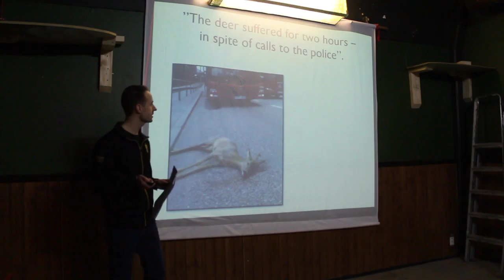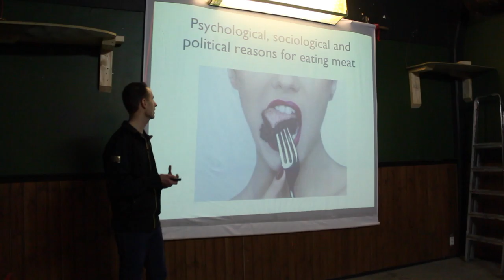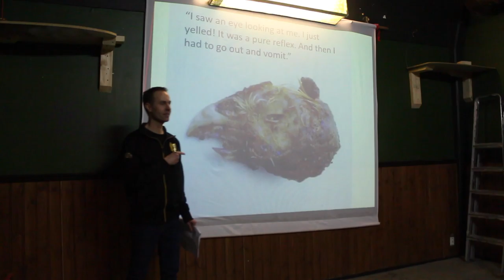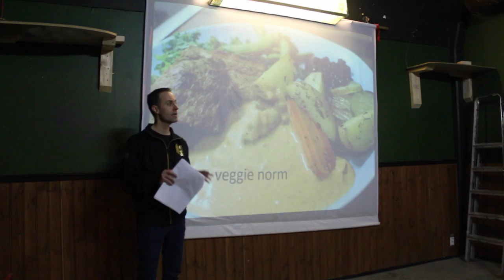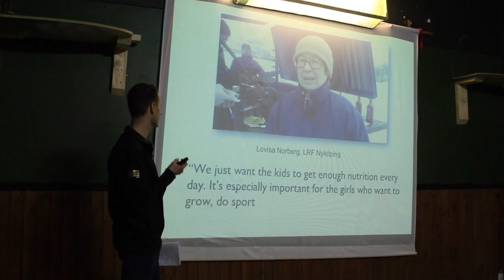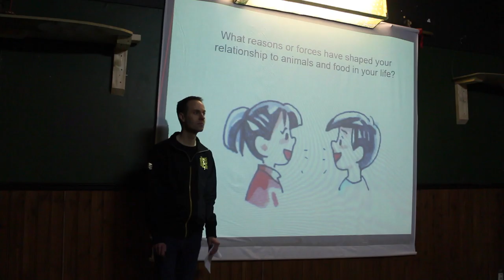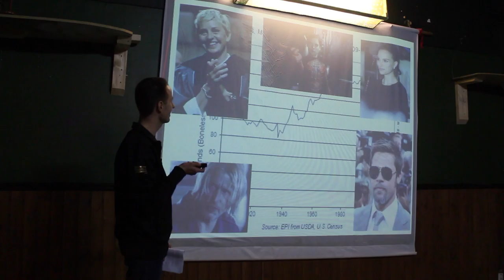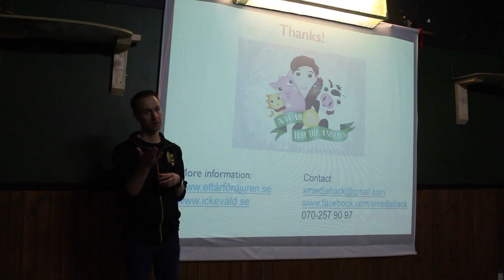Animals - Friends or food?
Recorded in Malmö, Sweden 10th of march 2016. Lecture by Martin Smedjeback, who holds a bachelor's degree in psychology from the University of Lund.
Our parents teach us to pet dogs gently and at the same time we are taught to eat animals. How does our brains receive these mixed messages? And why do we eat some animals but not others? What kind of food are we eating and how does it affect us, the animals and our planet? The lecture raises these questions and looks at the ideas of meat and animals of today's modern society.